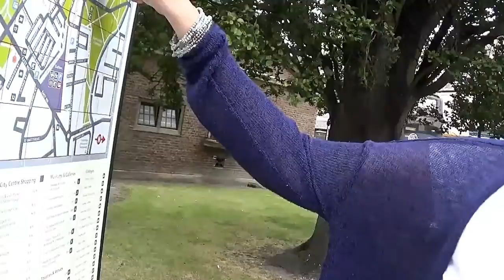Rushing to catch the train